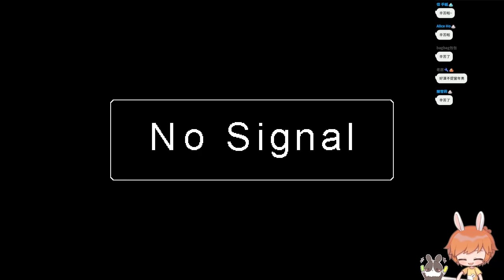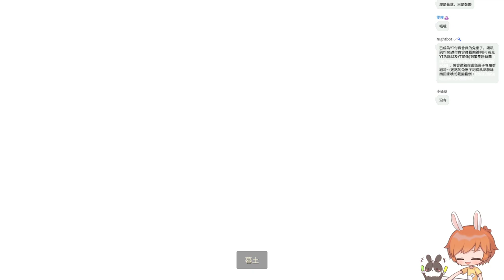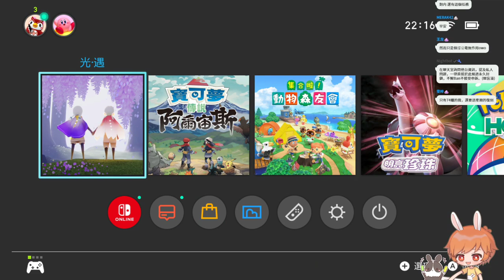【繁星】Minecraft 週一 輕鬆末日 2022 6 6